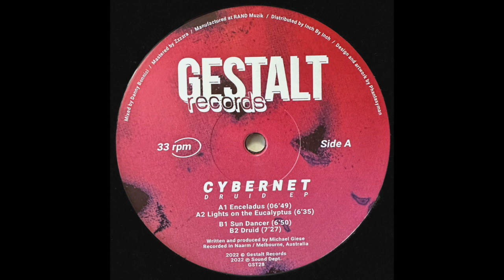Cybernet - Sun Dancer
Upcoming Melbourne producer Cybernet debuts on Gestalt Records with a blistering 4 track EP full of neo-noir-esque Goa, progressive trance, leftfield house and deep breakbeat.